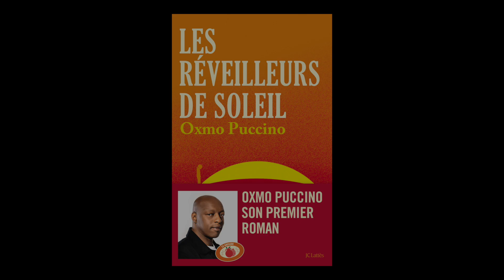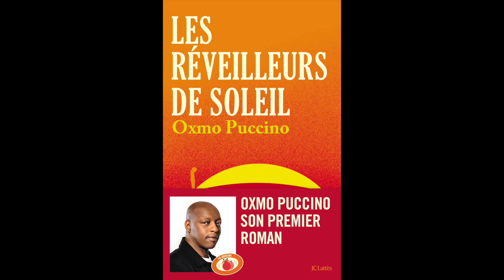Oxmo Puccino - Les réveilleurs de soleil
Oxmo Puccino vous présente son ouvrage "Les réveilleurs de soleil" aux éditions Lattès.